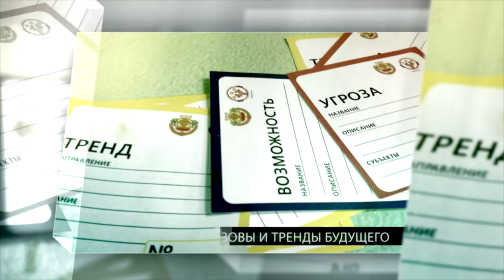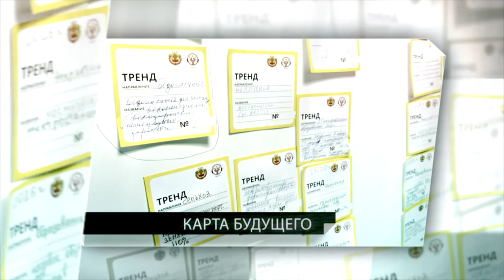Слайдшоу Форсайт Чувашия 2030